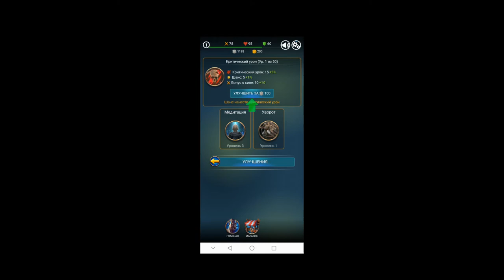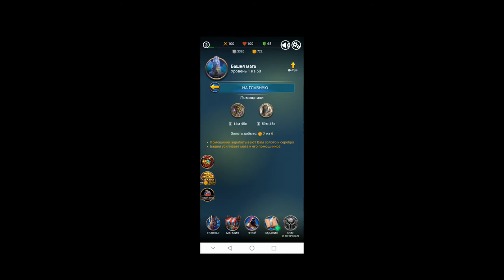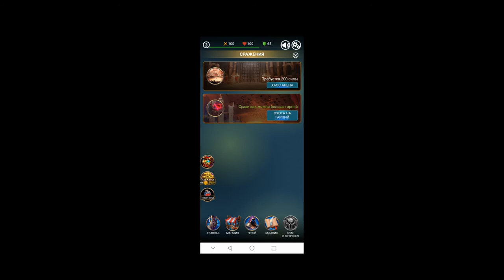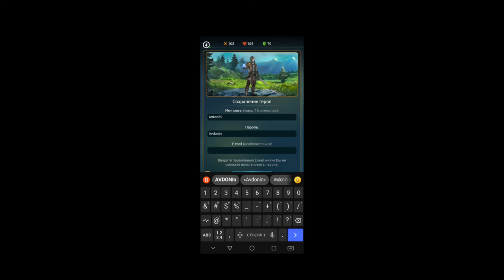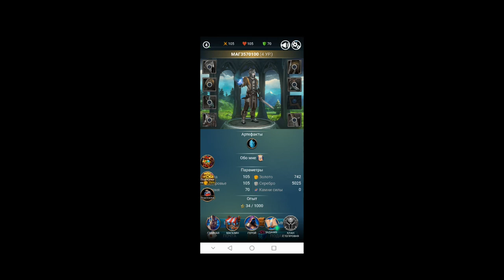Игра "Битва магов"